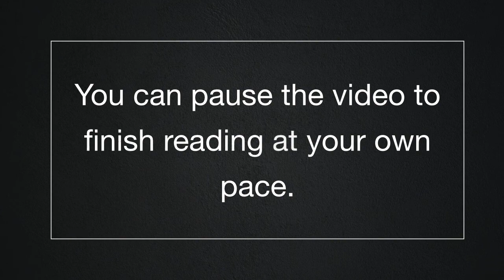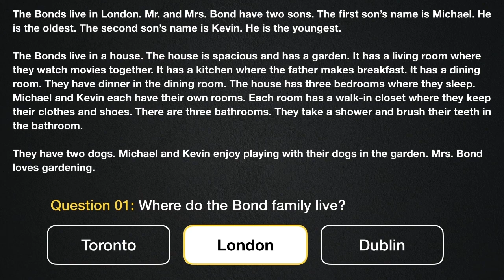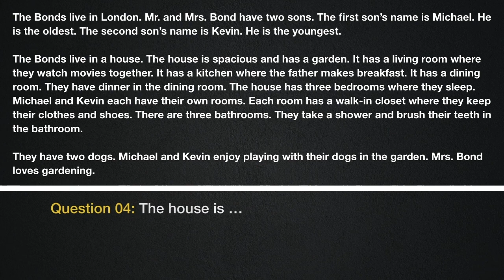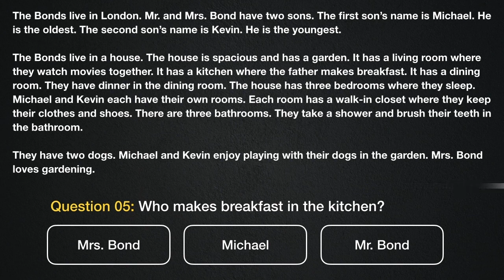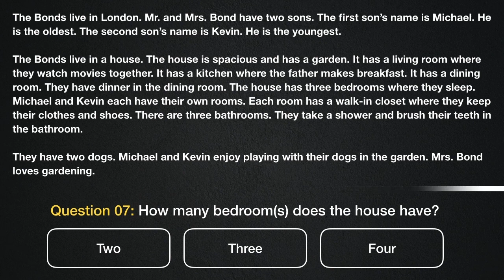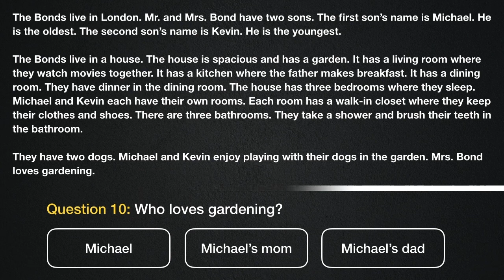A Quiz To Test Your Reading Comprehension in English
Do you want to improve your reading skills? This video is perfect for you. It's a reading comprehension quiz that will test your English reading ability. The quiz consists of 10 questions and each question is timed for 10 seconds.

How many questions did you get right?
Share your score with me in the comment section 💬

📊 How to improve in English?
Understanding English can be frustrating, especially for new learners.
The good news is that it’s not impossible! The more you expose yourself to the language, the better👍🏼
Your brain is wired to absorb the information, like new vocabulary and language structure.

So basically, to improve in English, it all boils down to repetition and practice.

📚 Why is READING essential for improving language development?
Reading in a foreign tongue, like reading in one's own language, helps us become more comfortable with the vocabulary and grammatical rules that allow us to convey our own views.
Visually seeing the text of new words and concepts helps to strengthen our retention of them, while having the flexibility to stop, think, or look up words in a dictionary allows for a more personalized pace of mental absorption.

⚪️ If English Prep Academy is helping you with learning English, please consider buying me a cup of coffee ☕️
Your generous contribution will equip me to continue producing high-quality content for you, my valued supporters 💌

👀 Check out the playlists for targeted videos in English and keep on growing 🌲

🆕 If you like Trivia Quizzes to challenge your family and friends in Trivia Night, or to simply test your knowledge,